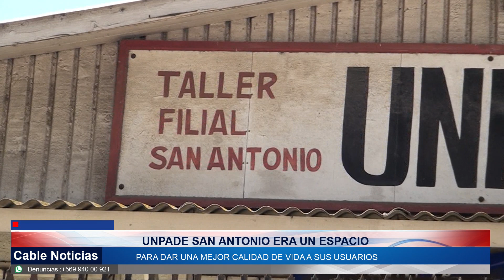01 SEP 2023 Ex agrupación UNPADE busca a nueva organización que quiera usar su sede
Con el propósito de seguir usando el espacio como un lugar de recreación e formación, la ex agrupación UNPADE de San Antonio, está buscando a una nueva agrupación que quiera trabajar en su sede, esto considerando que desde noviembre estar disponible.